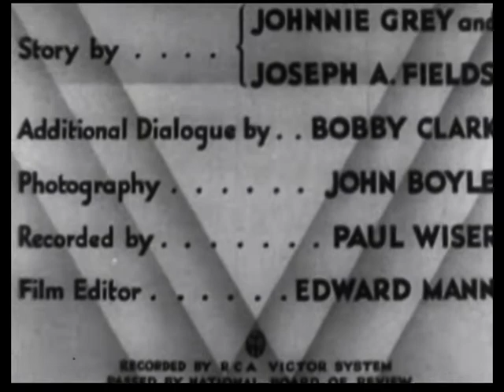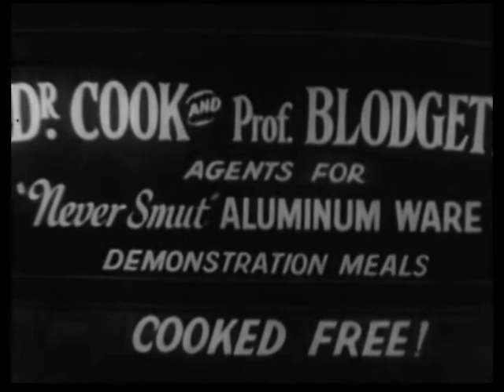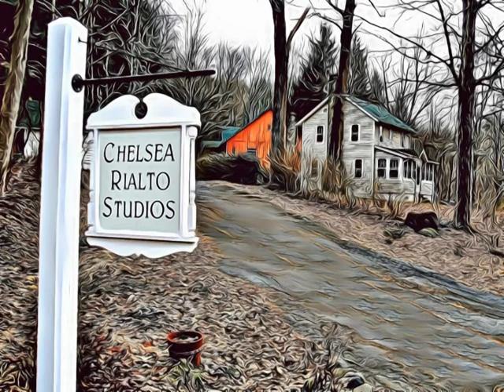EVERYTHING'S DUCKY with Clark & McCullough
1934 RKO short with Bobby Clark, Paul McCullough, Eddie Gribbon, Joyce Compton and Ed Brady. Transferred from 16mm dupe negative.